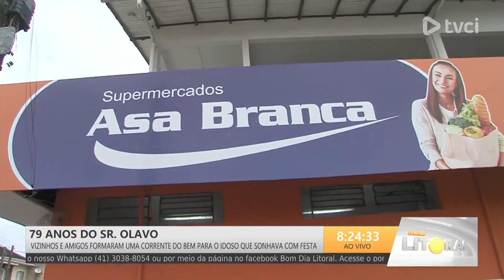79 ANOS DO SR. OLAVO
Vizinhos e amigos formaram uma corrente do bem para o idoso que sonhava com festa